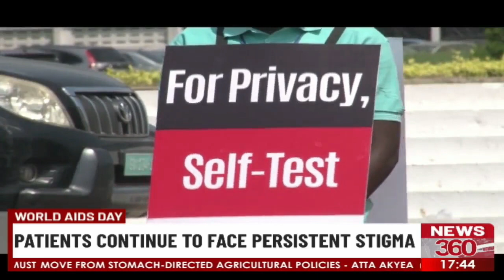World AIDS Day: Godwin Asediba takes a look at persons living with HIV in Ghana.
World AIDS Day: As today makes world AIDS day Godwin Asediba takes a look at persons living with HIV in Ghana.